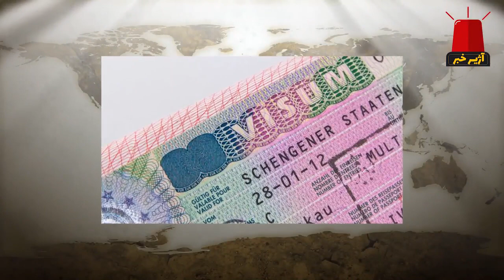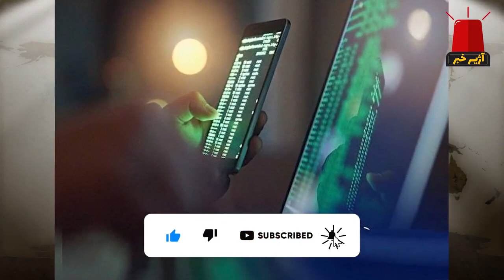خبر فوری!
ایران اینترنشنال
بی بی سی
خبر خانه